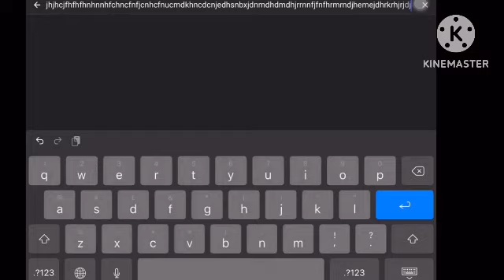No results found, (meme) part 1, part 2